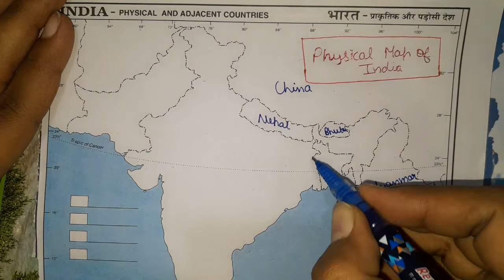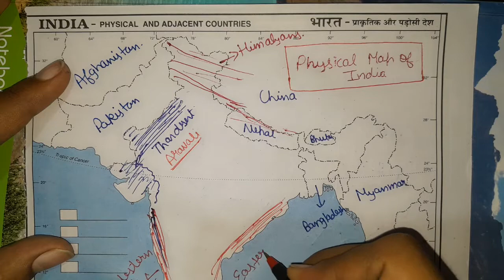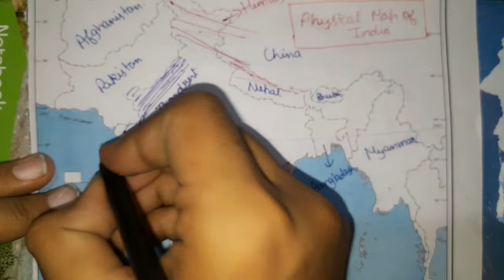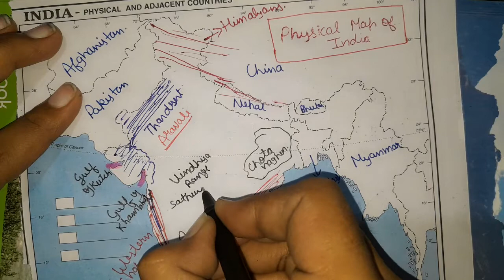Physical Map Of India || भारतीय मानचित्र कैसे भरे || Physical Features Of India 🗺️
भारतीय नक्शा कैसे भरें|मैप कैसे भरें|मैप भरना कैसे सीखें|social science class 10|मानचित्र कैसे भरें|

Hi students

Aaj ki video me maine apko class 10ke liye social science me map bharna sikhaya hai.

yourqueries

1)bhartiya naksha kaise bharen

2)map kaise bharen

3)map bharna kaise seekhe

4)manchitra kaise bharen

5)class 10 map kaise bharen

6)class 10 manchitra karya

8)social science manchitra karya class 10

9)how to fill indian map

10)how to fill Indian map social science

11)how to fill Indian map social science class 10

12)kaksha 10 Map kaise bharen

13)kaksha 10 Map bharna seekhe

14)kaksha 10 samajik vigyan map kaise bharen

15)map bharne ki trick

16)map sambandhi prashn class 10

17)map relaited relaited questions

18)map kaise bhara jaata hai

19)naksha kaise bhara jaata hai

20)bhartiye map me rajya bharna kaise seekhe

21) Physical Features Of India on map

22) Physical map of india

23) how to fill physical Map Of India